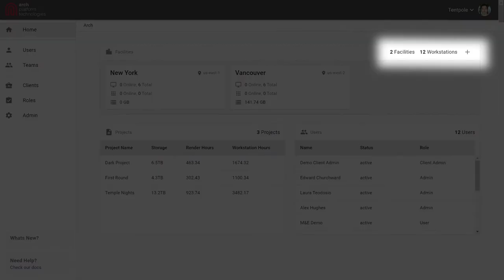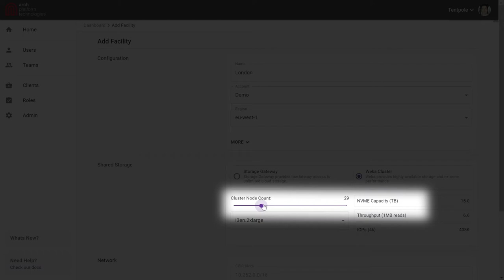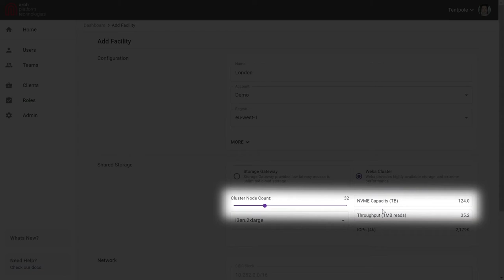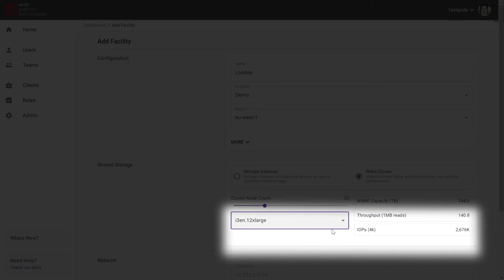WekaIO + Arch Technologies Platform: Building a VFX Studio In the Cloud in Under 45 Minutes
WekaIO and Arch Platform Technologies has teamed up to offer WekaFS, the fastest multi-protocol compliant file system on the AWS cloud. WekaFS delivers very high streaming bandwidth to the most demanding applications such as Autodesk Flame, while maintaining low latency between the workstations and the storage system. WekaFS has demonstrated it has the ability to main performance and keep up with high frame rates and high bit-depth workflows. The following customer commented sums up the power of Weka’s high performance storage system on AWS.

WekaFS offers a multi-protocol POSIX-compliant file system with full file shareability and file locking across different operating systems. Windows, Mac, and Linux users can access and share a single project set allowing for easy collaboration among creative teams.

Arch Platform Technologies provides the entertainment industry’s only full cloud resource orchestration platform for visual effects, post-production, and virtual production. Arch has built out cloud resources for studios and post-production companies alike – from boutique studios born in the cloud to major VFX facilities with hundreds of user seats.

-- ►ADDITIONAL RESOURCES👇
Solution Brief: Cloud-Based Post-Production Infrastructures with WekaIO and Amazon Web Services
Build a digital studio-in-the-cloud with Amazon Nimble Studio and WekaIO